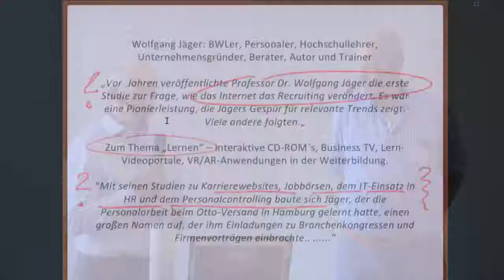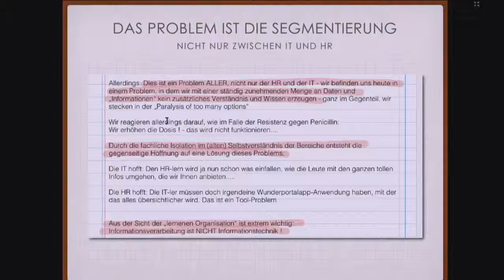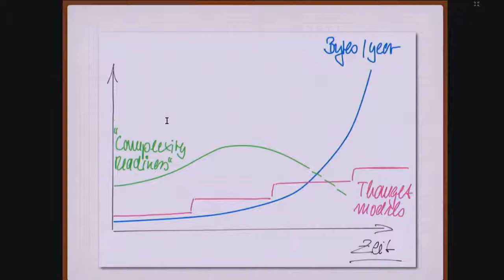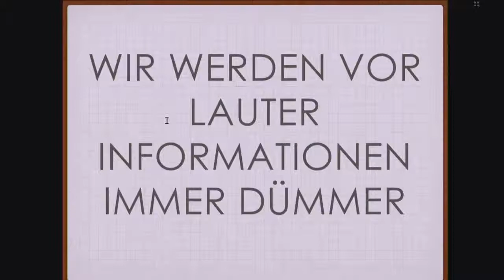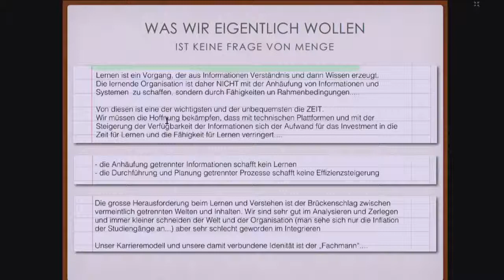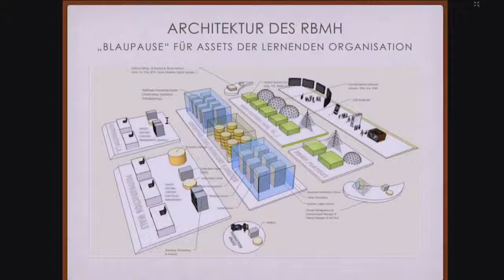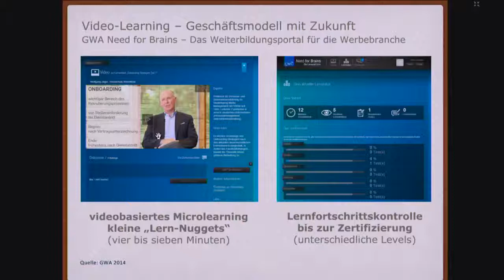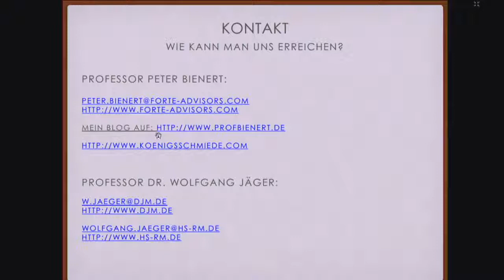Warum HR kein IT kann und umgekehrt (knt18)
Aufzeichnung des Vortrags von Prof. Jäger und Prof. Bienert auf der KnowTouch 2018.